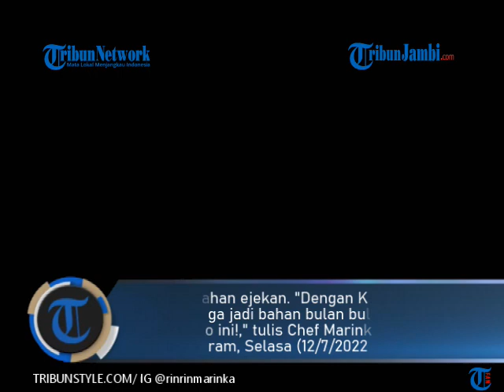Chef Marinka Jadi Juri Junior MasterChef Indonesia, Penampilan Disorot, Mirip Anak Sekolah di Jepang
TRIBUNJAMBI.COM-Maria Irene Susanto atau akrab disapa Chef Marinka mencuri perhatian lewat penampilan terbarunya. Pasalnya, Chef Marinka tampil berbeda saat menggantikan Chef Renatta di ajang Masterchef Junior.

Terkini, Chef Marinka tampil percaya diri dengan cosplay mengenakan kostum Sailor Moon. Pakaian yang dikenakannya itu terlihat seperti seragam anak sekolah di Jepang.